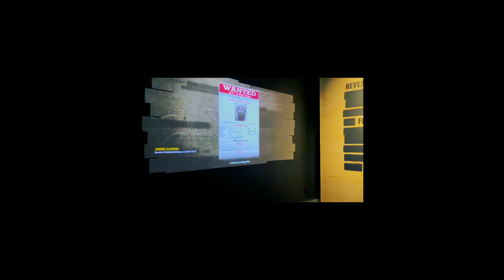✔️🔥[EUA] MONITOR 49" ULTRAWIDE NA BEST BUY E O COMPUTADOR DO OSAMA BIN LADEN [INCRÍVEL]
[ESTADOS UNIDOS] ✔️🔥MONITOR 49" ULTRAWIDE NA BEST BUY COM PRECINHO ÓTIMO E QUALIDADE QLED HEHEH
 E O COMPUTADOR DO OSAMA BIN LADEN RECUPERADO PELA CIA E EM EXPOSIÇÃO. A CONFIGURAÇÃO PELO QUE PARECE É UM PENTIUM 4 BEM ANTIGO [INCRÍVEL]
NÃO APOIO DE QUALQUER FORMA O TERRORISMO.

Somos uma loja de informática de Curitiba.
Trabalhamos com a linha completa de PC GAMER, periféricos e manutenção de computadores e notebooks.
Venha fazer uma visita em nossa loja e conheça nosso trabalho.
Caso tenha qualquer dúvida pode entrar em contato pelo nosso whatts

Contato da GustInfo Informática
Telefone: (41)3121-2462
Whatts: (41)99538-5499